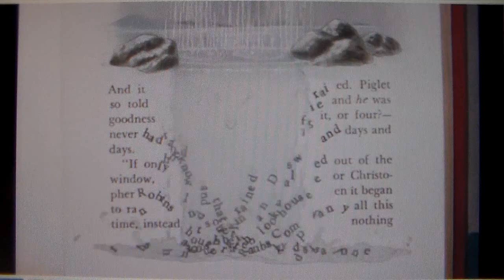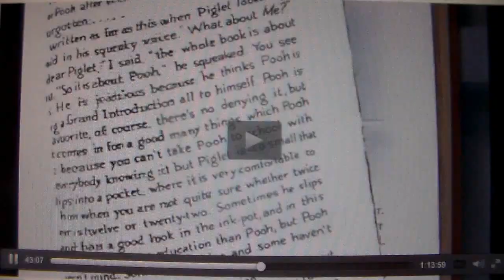The Many Adventures of AiAi The Monkey part 17 - "The Rain Rain Rain came Down Down Down"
Part 17! Tommy & Tallulah are in terrible trouble! So they write a message and send it to Tails.

Cast Appearance:

AiAi (Super Monkey Ball) - Winnie The Pooh
Spike The Bee - The Bee
Tails (Sonic The Hedgehog) - Christopher Robin
George (Theodore Tugboat) - Eeyore
Archimedes (The Sword In The Stone) - Owl
MeeMee (Super Monkey Ball) - Kanga
Baby (Super Monkey Ball) - Roo
Pongo (101 Dalmatians) - Rabbit
Hopparoo (Tickety Toc) - Gopher
Tommy & Tallulah (Tickety Toc) - Piglet
Thomas O'Malley (The Aristocats) - Tigger
Captain Hook, Jafar and Hades as The Singing Honeypots
Robots and Pink Elephants as Heffalumps and Wozzles